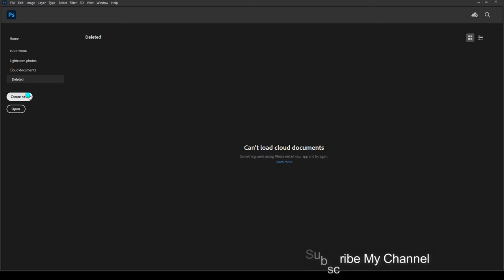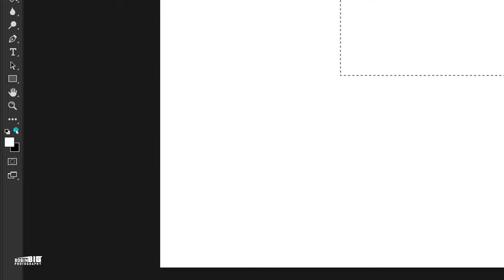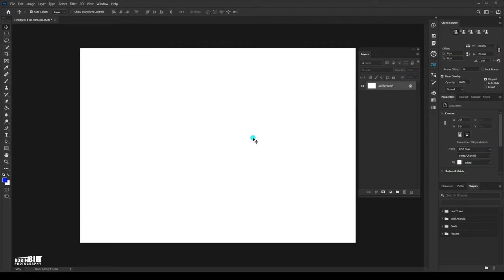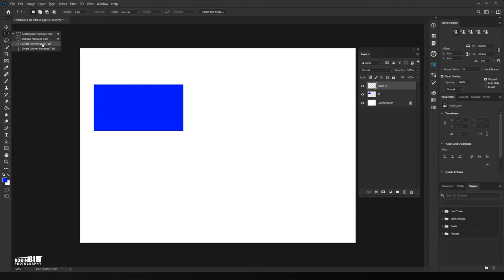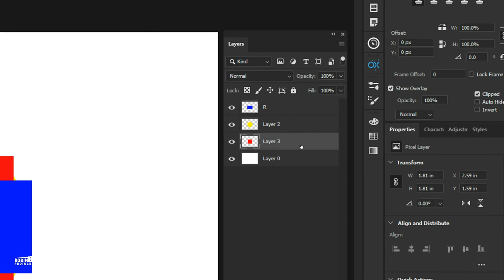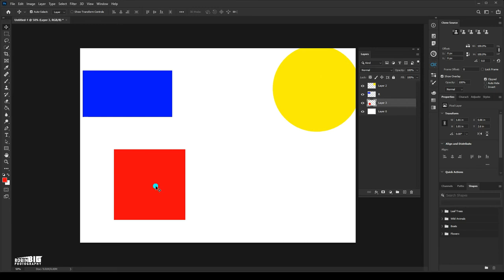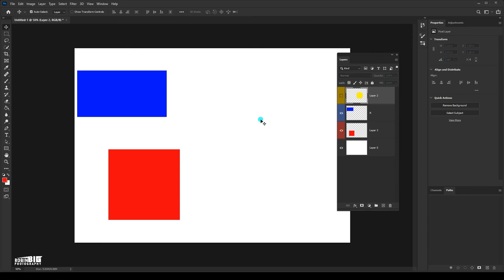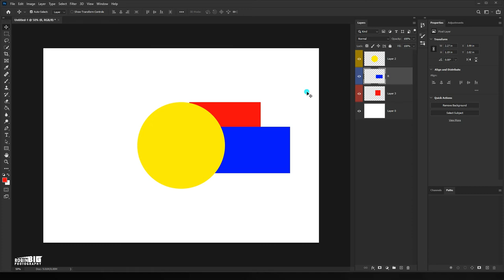How to use photoshop layer panel class No. 2 in hindi urdu